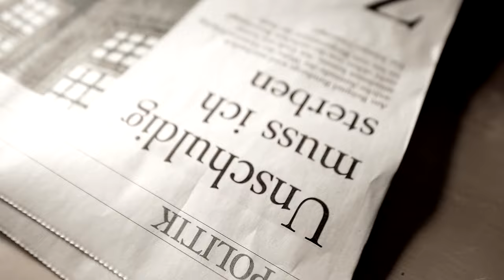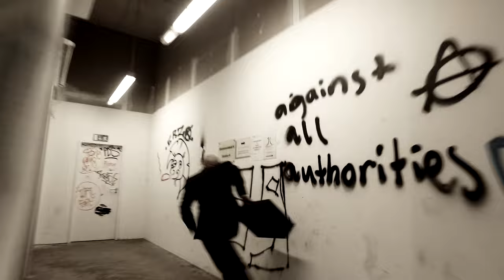DESTRUCTION - Under Attack (OFFICIAL MUSIC VIDEO)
Official music video for DESTRUCTION's title-track, "Under Attack."

DESTRUCTION's 'UNDER ATTACK' is out worldwide via NUCLEAR BLAST RECORDS.